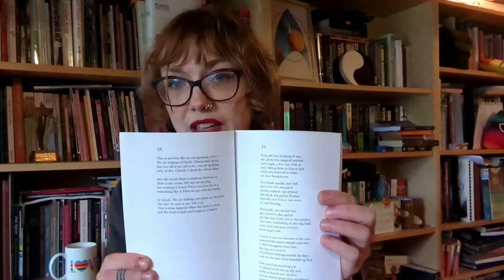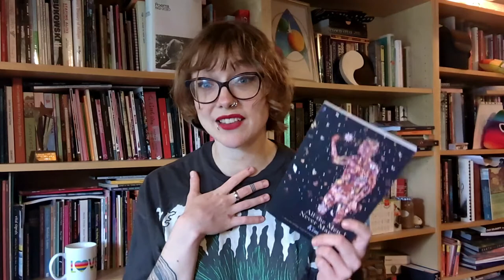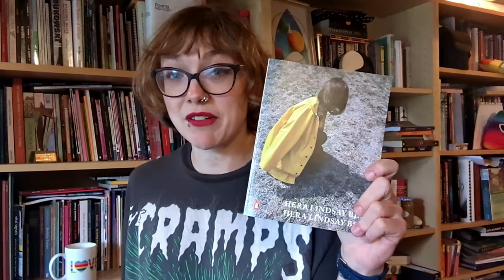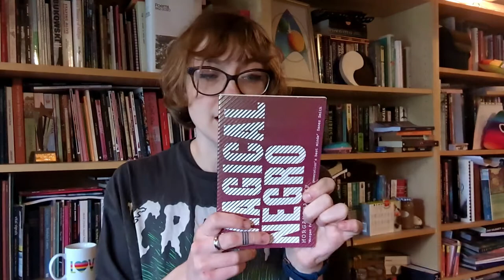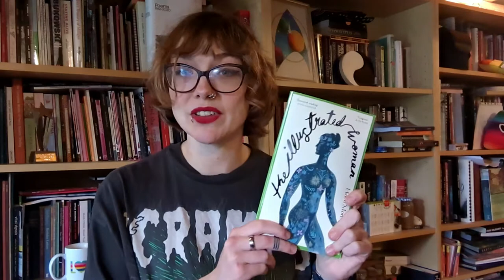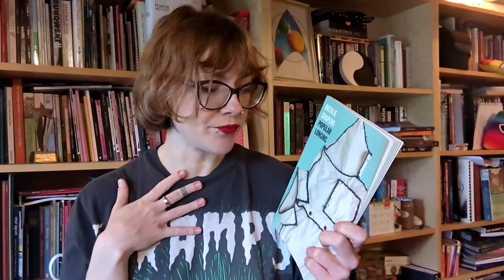8 poetry collections I think about often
Happy national poetry day!

Here's a run through of some of my favourite poetry collections.